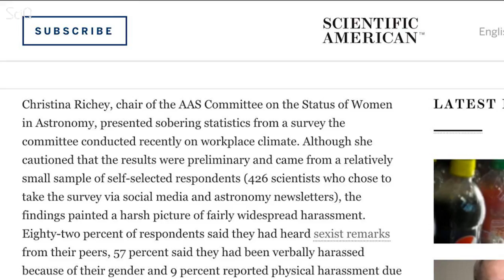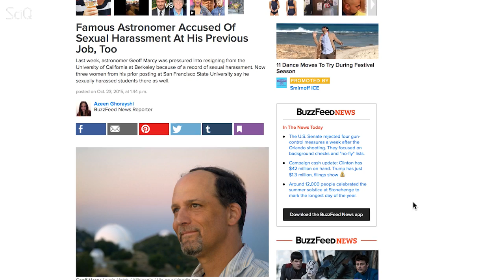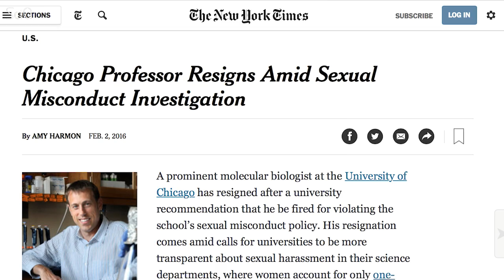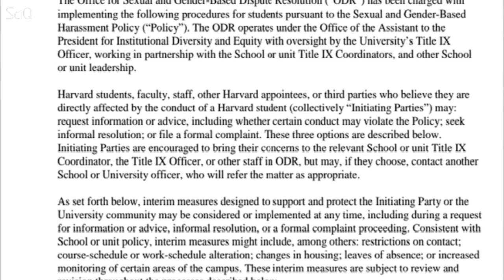Science's Dark Secret: Sexual Harassment of Female Scientists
So in this country – America –Despite women’s enrollment in graduate education in the US being greater than men’s for each of the last 30 years, in STEM fields they shed from the upper echelons of science like fall leaves off trees.

We have a problem with sexual harassment in science; and it happens because of the way that academic fields of science are structured – with Women being vastly outnumbered – and often outranked in seniority – by men.

B – but research shows that the problem is actually a lot worse than we think

A recent survey by the American Astronomical Society’s Committee, – found that 82% had heard sexist remarks from peers; 57% had experienced verbal sexual harassment; and 9% had been physically harassed.
Another survey by the University of Illinois' found that almost Two-thirds (64%) of researchers had experienced sexual harassment, mostly at the hands of a senior researcher.
Much of these incidents go unreported to university administration - usually because the men doing the harassing are the ones who wield power over their careers. Another disincentive to reporting is that reporting the incident often will only result in a behind-closed doors slap on the wrist for the male academic, while the female risks

And let's take a look at the cases themselves

There’s Geoffrey Marcy, the renowned astronomer who was found guilty in a campus investigation of committing serial harassment of students over a decades.  at University of California, Berkeley, only after several students leaked the investigation to Buzzfeed was he punisher. The university faced a storm of criticism after giving Marcy little more than a warning; he ultimately resigned.

There's Christian Ott, a young astrophysics professor at Caltech, fell in love with one of his graduate students and then fired her because of feelings, a university investigation. And that girl wasn't the only one to draw his attention
Frustrated that Ott was not fired and only placed on unpaid leave for a year, the two female students who raised the allegations took their story to the popular online news outlet Buzzfeed.

Jason Lieb, a molecular biologist at the University of Chicago, reportedly came onto multiple female students at an off-campus retreat, and also "engaged in sexual activity with a student who was 'incapacitated due to alcohol and therefore could not consent.'" He resigned after the university recommended he be fired.

So as the cases stack up - it's clear that we need to do more to stop sexual harassment in science.

“Sexual harassment in science is pervasive and “the culture needs to change if we want women in this country to reach their full potential as scientists.

But this isn't just a matter of gender equality - science can never reach its full potential if it doesn't have the full breadth of human diversity working to solve the worlds most pressing problems.

Recently the UK and the US has made gender equity and diversity policies and outcomes more explicit - and this is the best way to commit to a more inclusive culture within science.

Universities need to be more transparent about sexual harassment in their science departments. I wish that institutions would publish their data and analysis about their policies and practices, so they are held publicly accountable.

We shouldn’t need to wait for journalists to shine a spotlight on more individual cases of harassment. It’s time individual researchers, science managers, departments and institutions made the commitment to reboot science and wipe out harassment.

But what do you think? Are you a woman who has encountered